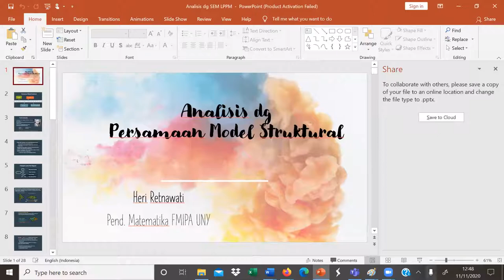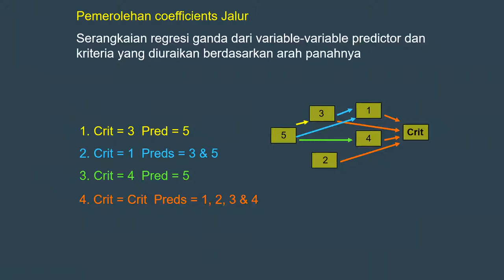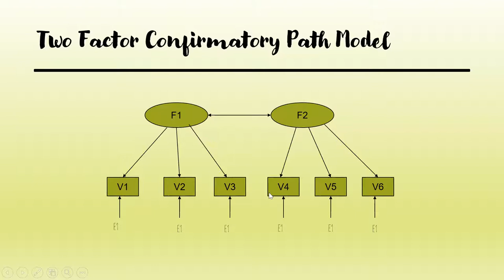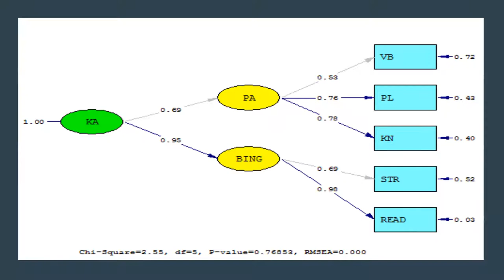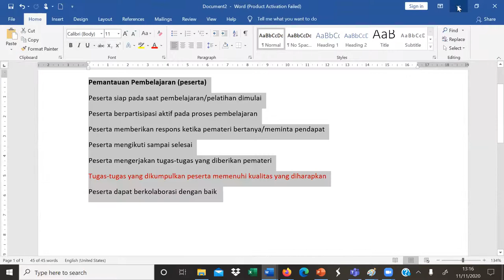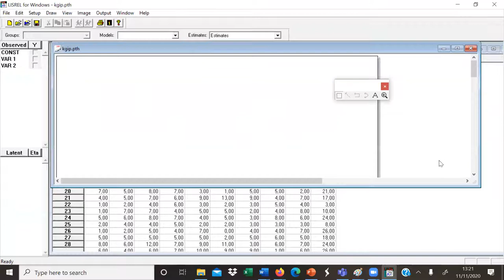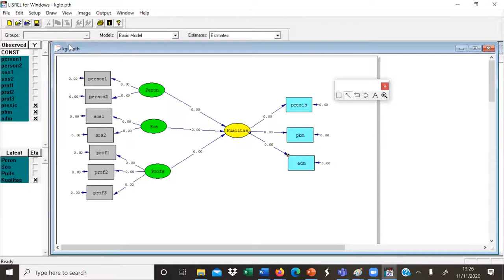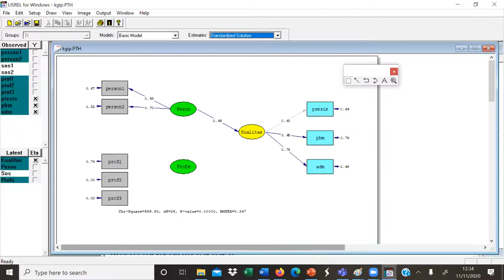Analisis SEM dengan Lisrel 8 8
Teori umum tetntang SEM dan analisisnya dengan Lisrel 8.8.
PPT disarikan dari berbagai sumber, diantaranya (1)
Fruhling Rijsdijk Path analysis King's College London UK, (2) Alan C. Acock Exploratory & Confirmatory Factor Analysis OSU Summer Institute, beberapa sumber lain, dan sumber sendiri terkait dengan CFA, analisis jalur, dan SEM